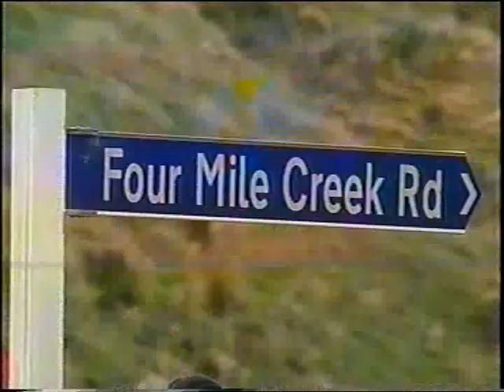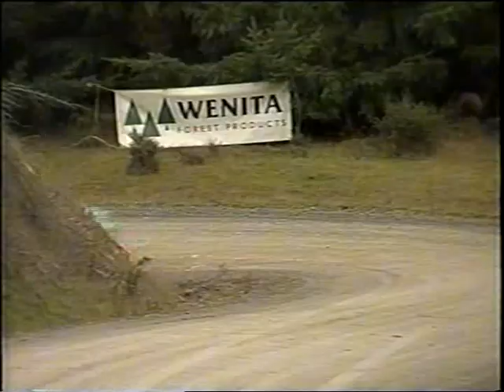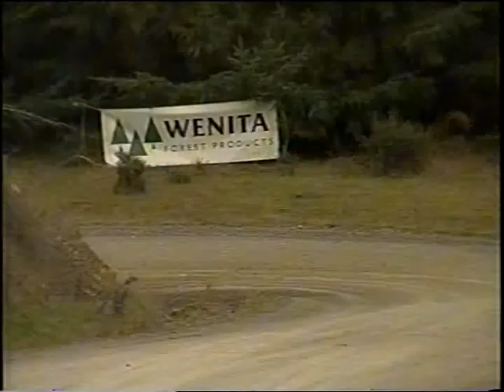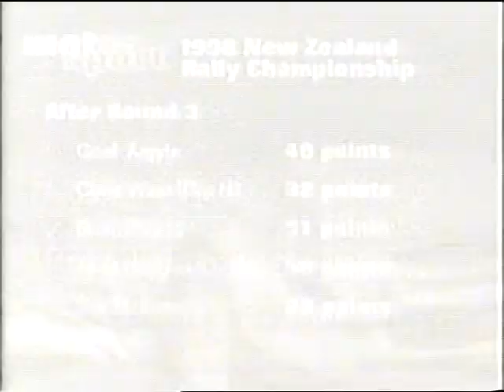1998 NZRC | Rally Otago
The 1998 Rally Otago, a round of the 1998 New Zealand Rally Championship